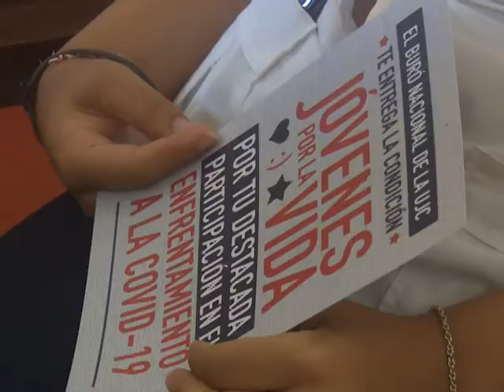Intercambian jóvenes cienfuegueros con dirigentes políticos sobre la COVID-19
La miembro del comité central del Partido y su primera secretaria en Cienfuegos, Maridé Fernández López  intercambió opiniones y experiencias con estudiantes que durante meses se han destacado en el enfrentamiento a la COVID-19 en la provincia. Durante el encuentro recibieron la condición Jóvenes por la vida.